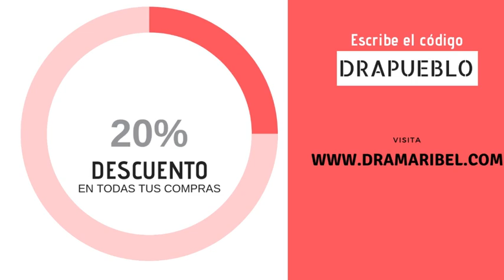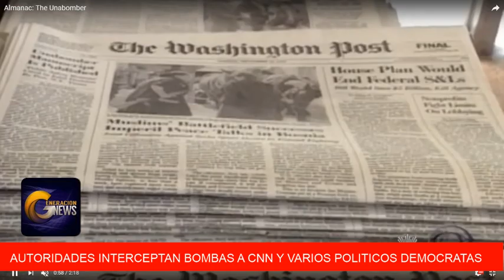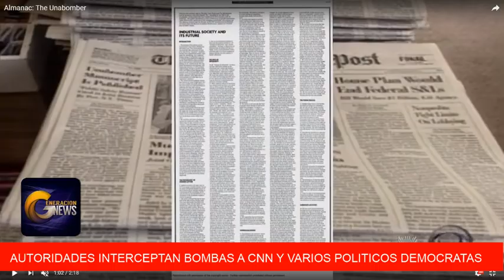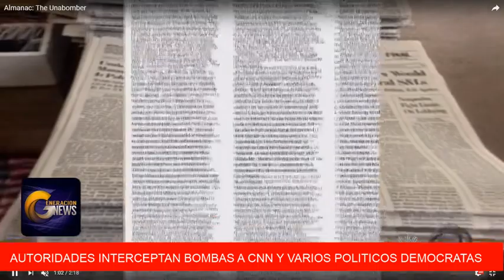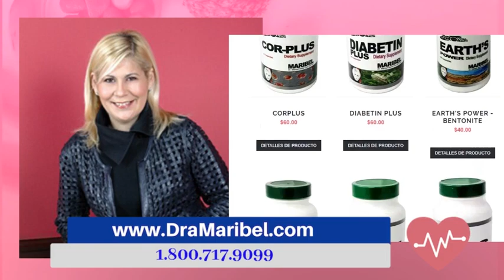Mas paquetes explosivos enviados y el análisis del Coronel Gonzalez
Joe Biden y Robert DeNiro reciben paquete bomba